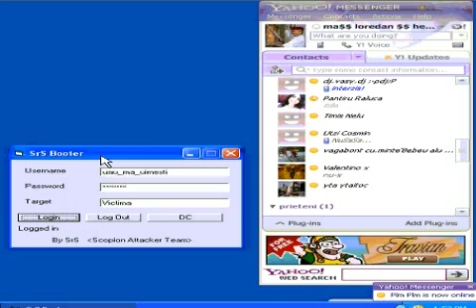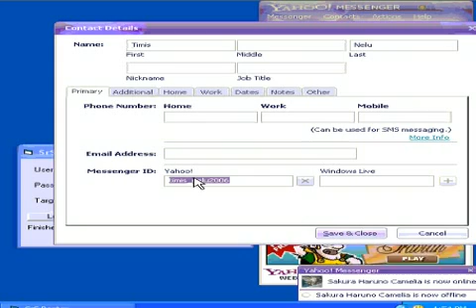SrS Booter By vasy_italiano2009 & Loredan_smecheru2